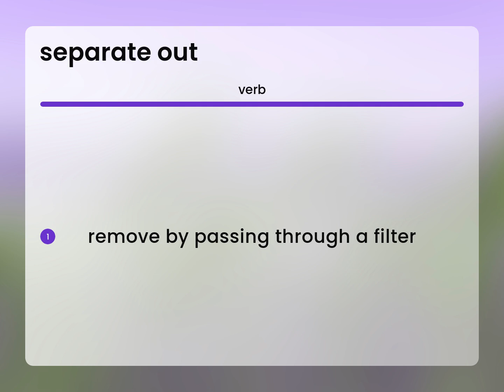Separate out | SEPARATE OUT meaning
Definition of SEPARATE OUT

Susan Miller (2023, March 7.) Separate out in the dictionary